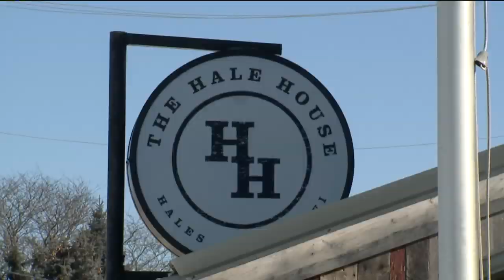Fish fry at Hale House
It is Ash Wednesday -- marking the beginning of Lent for Christians. For local restaurants, that means fish fry season. Brian Kramp is once again highlighting some of the best in the area -- and he's kicking things off at a Hales Corners hot spot that serves their fish fry on Wednesdays and Fridays -- all year long.